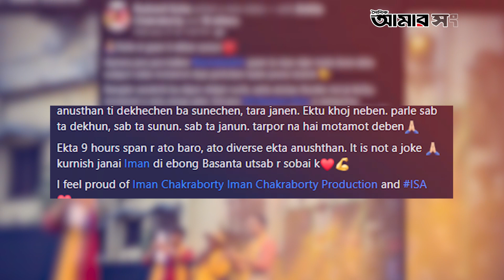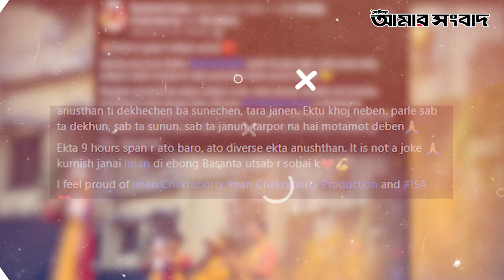এবার বসন্ত উত্সবে ‘কাঁচা বাদাম’ গান, বিরক্ত নেটিজেনরা!| Bhubon Badyukor | Iman Chakrabarti